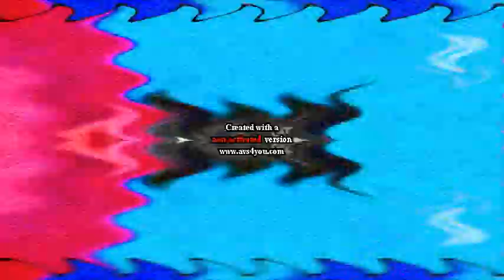Preview 1280 Magisto Effects Round 18 Vs Myself, Subus Alicant, AVS&SVM2024 R, And Everyone (18-112)